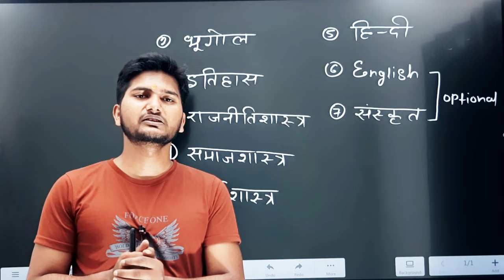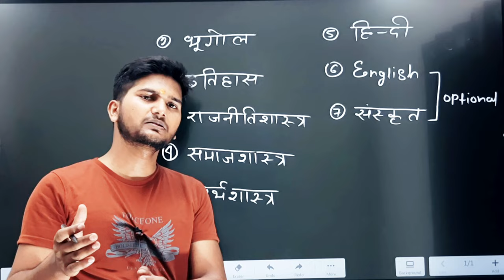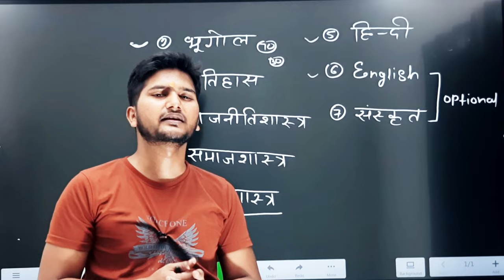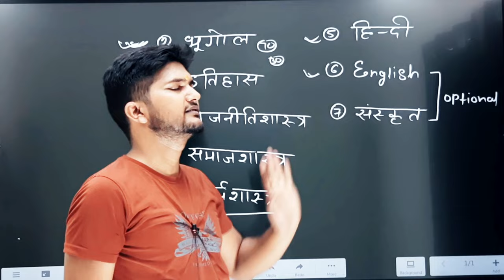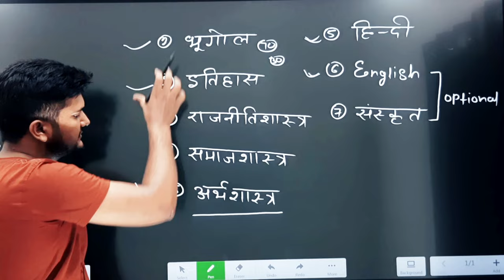कक्षा 11 में कौन सा विषय ले । class 11th art side mein kaun sa vishay hai | humanities subject